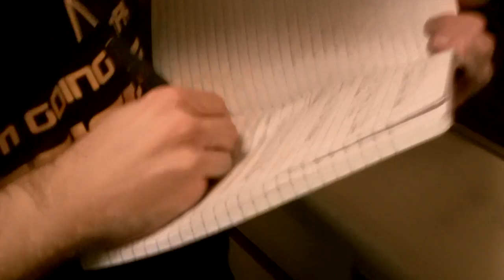MR. TIU 2013